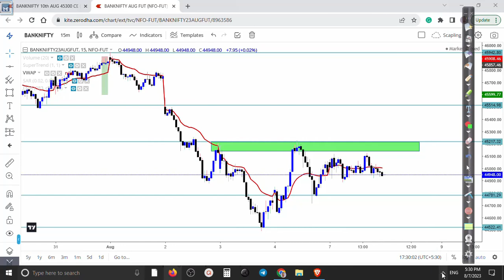The Entry Point || Bank Nifty Demand Supply Zone For Tomorrow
Nifty, Bank Nifty, and stock options trading strategies by Dwipen Gogoi show you profitable trading and investment opportunities in today's stock markets. Dwipen Gogoi is a professional stocks and options trader.
He is an option strategy creator and expert in hedging and adjusting in option
He has the 15 most powerful option trading strategies which are deployed in any market condition.

Open Demat Account by clicking below the link and get free benefits
Free Benefits
# Telegram Channel Daily Market Update (Buy / Sell)
# Free Training Basic of Option Trading 1.0
# Free Training Mastering Option Trading 2.0
# Free Training Value Momentum Stock Investment

Join Course
Mastering Advance Price Action Option Trading Strategy 2.0